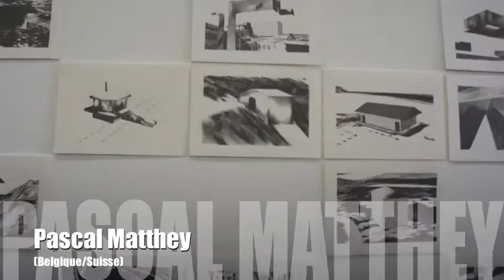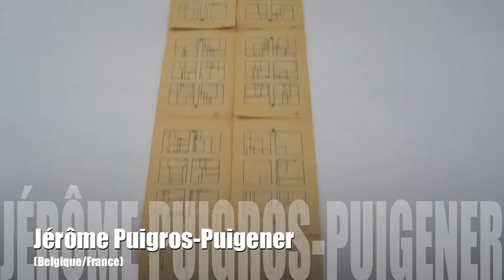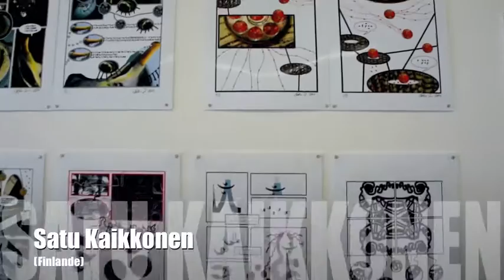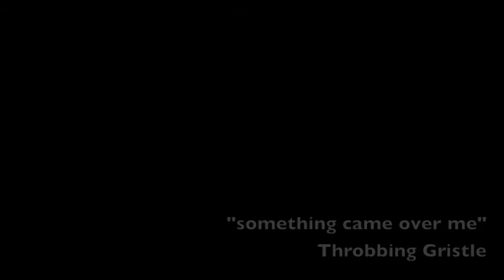"Abtrakte Comics": Exhibition in Zeitraumexit (Mannheim)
abstract comics exhibition in Zeitraumexit (Mannheim - Germany) with Rosaire Appel, Satu Kaikkonen, Gareth A. Hopkins, Florian Heut, Pascal Matthey and Jérôme Puigros-Puigener.